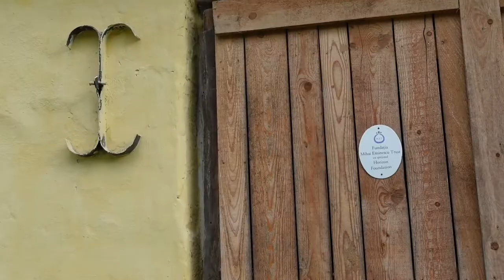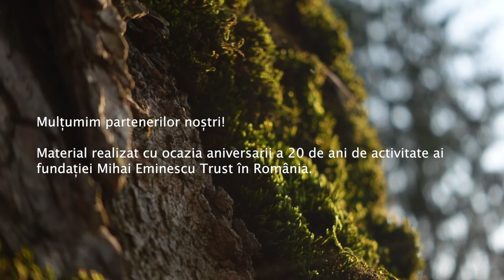Aniversare Mihai Eminescu Trust 20 de ani - Echipa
Astăzi e momentul în care ne prezentăm. Echipa MET.
Mihai Eminescu Trust înseamnă totodată și acei oameni care au făcut parte din echipa Fundației, pentru o anumită perioadă de timp. Cu toții au contribuit la realizările, impactul și rezultatele sustenabile ale proiectelor implementate împreună. Mulțumim!
Materialul video este realizat de 𝗖𝗲𝘇𝗮𝗿 𝗠𝗮𝗰𝗵𝗶𝗱𝗼𝗻.